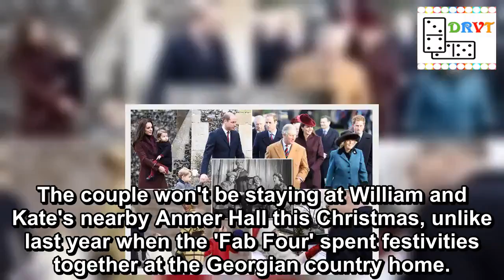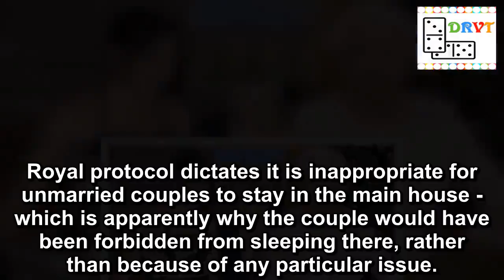Reason Meghan and Harry were 'forbidden' from staying with Queen last Christmas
News of where Prince Harry and Meghan Markle will spend this Christmas has been eagerly awaited by royal fans.
Now it's been reported the Duke and Duchess of Sussex will be staying at the Queen's Sandringham estate this Christmas - where they'll be "packed like sardines" among the monarch's nearest and dearest.
The couple won't be staying at William and Kate's nearby Anmer Hall this Christmas, unlike last year when the 'Fab Four' spent festivities together at the Georgian country home.
And it turns out, there may be a reason the couple weren't allowed to stay with the Queen at her Norfolk estate last year - and it's all down to royal protocol.
(Image: AFP/Getty Images)
Royals at Christmas: Photos of the Queen and her family celebrating over the years
View gallery
A source suggested to the Mail on Sunday the Sussexes stayed at Anmer Hall last year because at that point they hadn't tied the knot.
Royal protocol dictates it is inappropriate for unmarried couples to stay in the main house - which is apparently why the couple would have been forbidden from sleeping there, rather than because of any particular issue.
Inviting Meghan to the festivities was already a break in convention, so Anmer Hall offered the "perfect solution".
But their marriage changed everything. It would now be unusual, according to the royal insider, for the couple not to stay with the Queen.
Nevertheless, the move will inevitably fuel further speculation about a rift between the two couples.
Rumours of tensions between Kate and Meghan have plagued the royal family for the past few months, as insiders have claimed they are "very different people".
The Royals at Christmas
Royal Christmas traditions
Meghan 'will be weighed'
No presents on Christmas Day
Kate's savage present